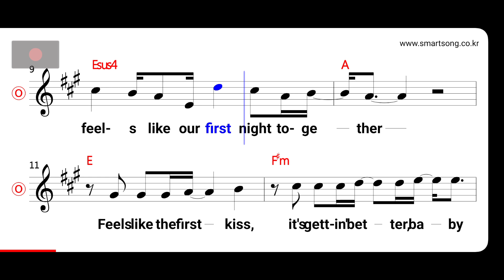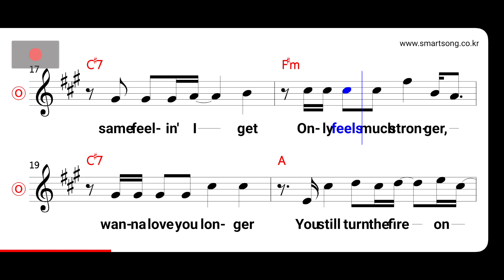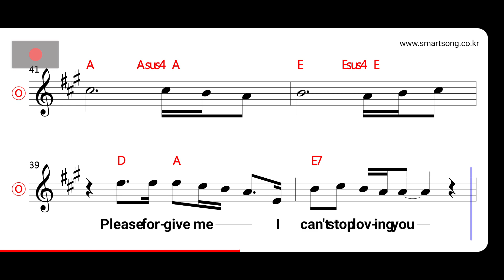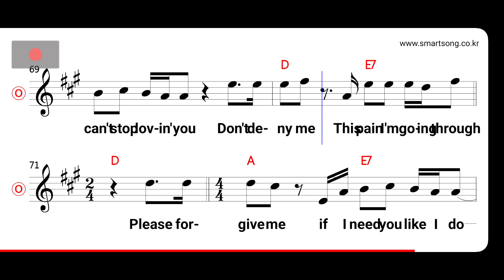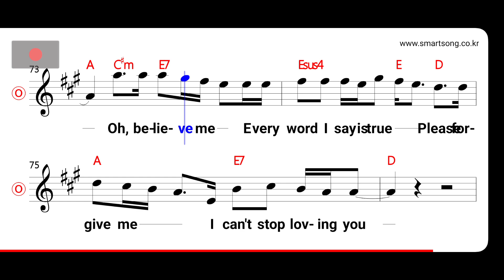Bryan Adams - Please Forgive Me MR